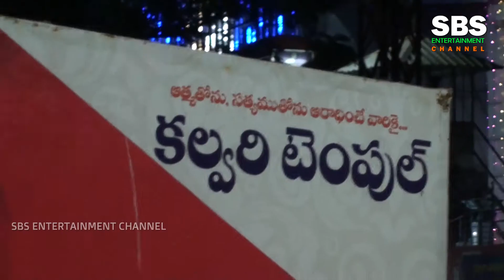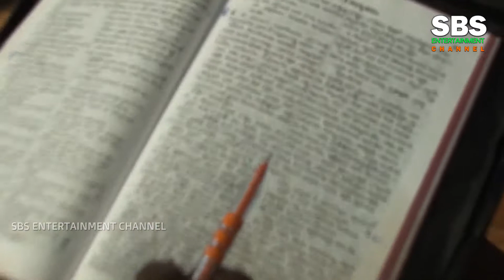కల్వరి టెంపుల్ లో వైభవం గా క్రిస్మస్ వేడుకలు / దైవజనులు డా:సతీష్ కుమార్ గారి ప్రవచనాలు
కల్వరి టెంపుల్ లో అంతరంగ వైభవం గా క్రిస్మస్ వేడుకలు దైవజనులు డా సతీష్ కుమార్ గారి  ప్రవచనాలు//CALVARY Temple Dr Satish Kumar Spech Christmas Celebrations 2019   -Miyapur Hyderabad//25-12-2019